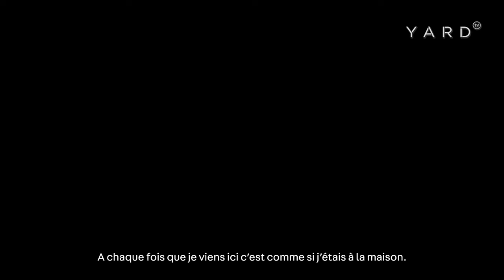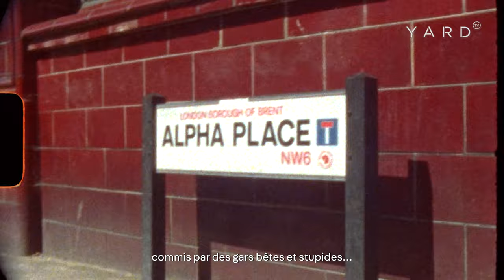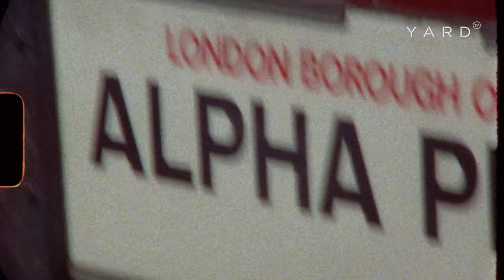Knucks | On The Corner (Londres, UK)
Notre dernier OnTheCorner, tourné à Londres avec Knucks, est disponible sur YouTube. Témoin privilégié d'une capitale qui se gentrifie, d'une ville à plusieurs vitesses dans laquelle des populations se croisent sans réalité commune, Knucks développe un propos artistique fort et inspirant : autant de raisons qui nous ont poussés à partir à la rencontre de l'artiste, dans le coeur d'Alpha Place.

Réalisation : Aïda Dahmani & Guillaume Lebel
Cadrage : Guillaume Lebel & Aïda Dahmani
Journaliste : Lenny Sorbé
Montage : Aïda Dahmani
Étalonnage : Bruno Garcia
Mixage Son : Nolan Fellahi
Photos : Aïda Dahmani

YARD
Be There. Speak Right. Do Good.